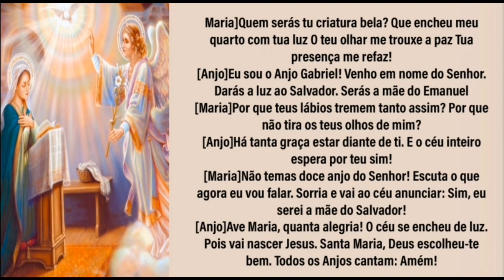MEMÓRIA DO IMACULADO CORAÇÃO DE MARIA